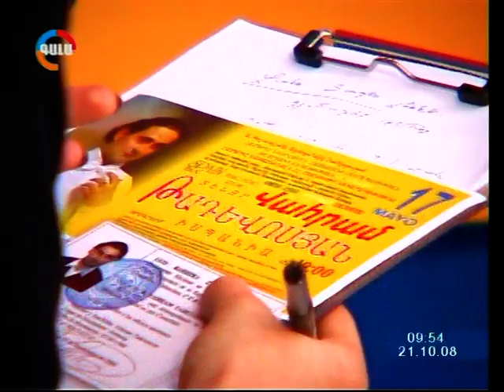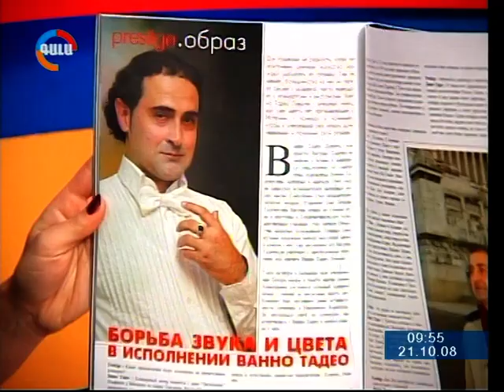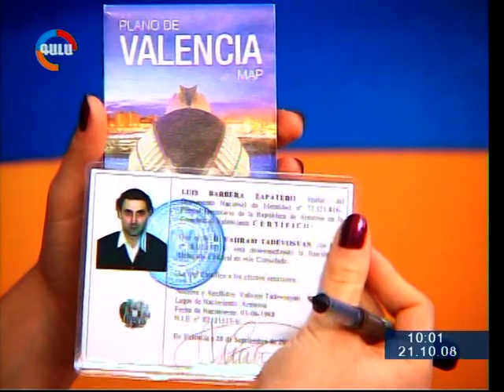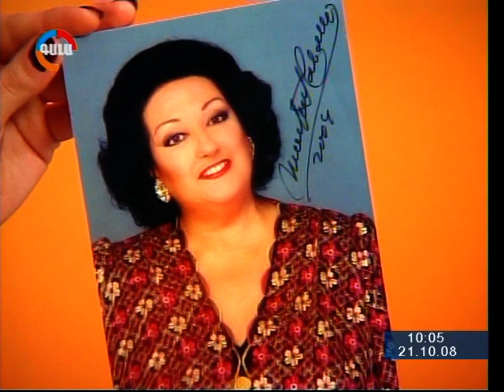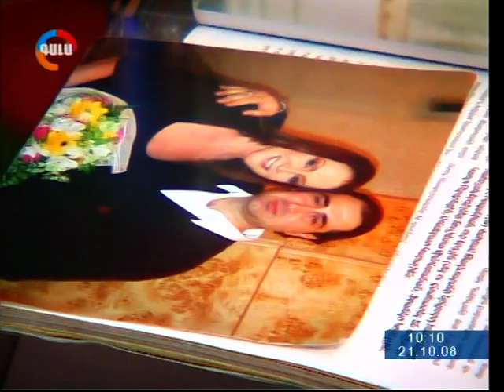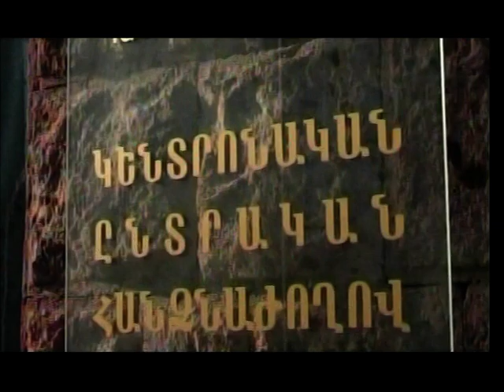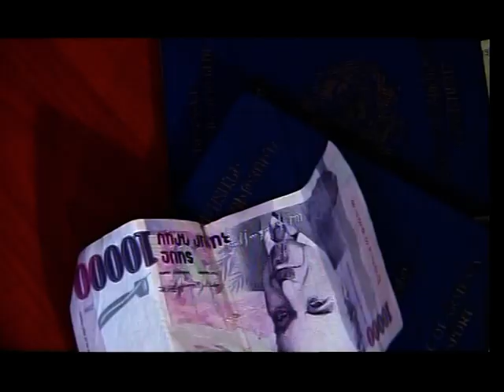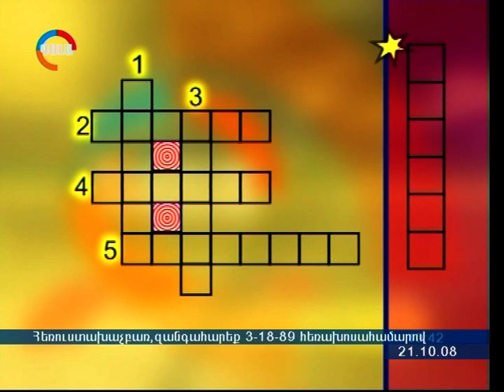GALLA - TV - 2 Vanno Tadeo. Tenor Վահրամ Թադևոսյան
Vanno  Tadeo  hyur   Galla  tv   in.     Galla tv.  Marinein   hyur.  Vano  Tadeo    Վահրամ Թադևոսյան